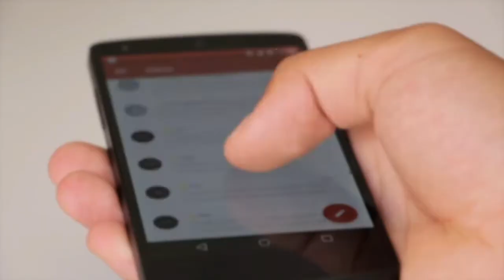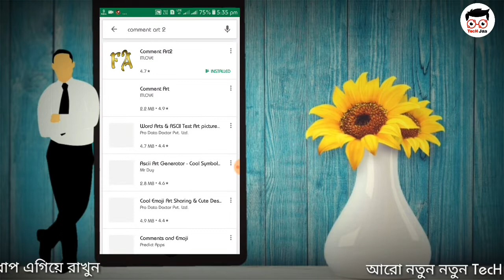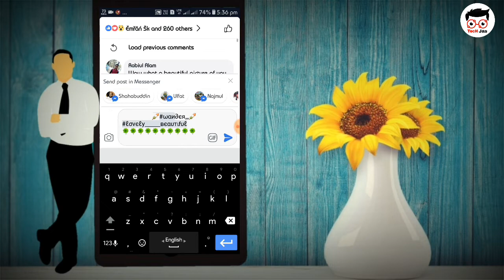If you used Facebook And WhatsApp Must Watch This Video. || Don't Ignore This. ( Bangla Tutorial)